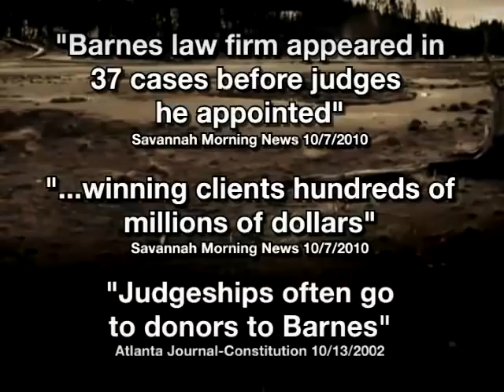Nathan Deal for Governor ad "Earth"